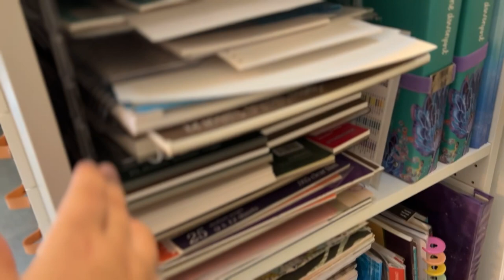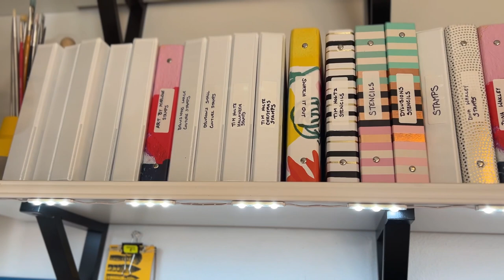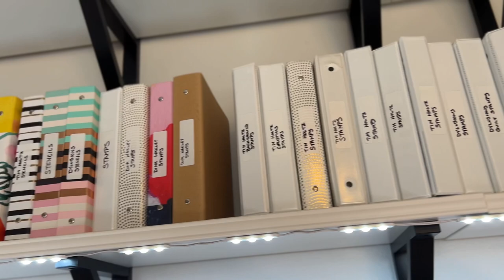Craft/Sewing Room Tour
Hi Everyone! Welcome to my Craft Room/Sewing Room tour.

I apologize in advance for some of the out-of-focus moments. This is definitely a learning experience for me.